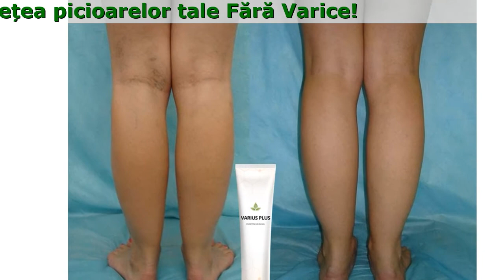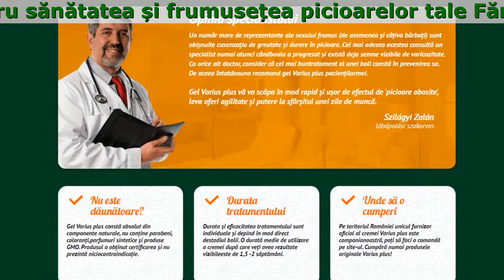Varius Plus Gel Compozitie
Varius Plus - Formulă Unică
Pentru sănătatea și frumusețea picioarelor tale Fără Varice!

- Tehnologie unică
- Efect garantat
- Componente naturale

- Hidratează si hrănește pielea
- Stimulează circulația sanguină normală
- Un remediu minunat pentru prevenirea și tratarea varicelor
- Îndepărtează rapid semnele de oboseală a piciorului

Puterea cremei Varius plus constă în compoziția sa unică, care include tot ceeste necesar pentru tratarea eficientă a varicelor și oferă pielii picioarelor frumusețeși sănătate!

- Cofeina
Are un efect benefic asupra vaselor de sânge, obișnuindu-le să preseze.
- Propilen glicol
Au acțiuni stimulatoare asupra circulației sanguine locale, eliminând ”steluțele” -stadiul începător a varicozei.
- Ulei de ricin
Are substanțe nutritive care pătrund adânc în epidermă, grăbind procesul de hrănire apielii, oferind un efect de întinerire
- Alge extract
Crește elasticitatea și tonul pielii; Promovează regenerarea tisulară.

Produsul a trecut testele clinice și a obținut certificarea din țara noastră.
Îmbunătățiri reale după numai 1,5 săptămâni de utilizare! Vrei să îl încerci?

'Gel îndepărtează în mod eficient venele reticulate de la picioare. Dupăutilizarea acesteia se poate observa o agilitate semnificativă, durerea surdăși senzația de rigiditate dispar.'
Viorica, 45 ani

'Gel Varius plus este extraordinară. O utilizez în fiecare zi. La douăsăptămânidupă ce am început să o utilizez am observat o reducere semnificativăa venelor reticulate, picioarele mele își revin mult mai rapid, simt agilitate și energie.'
Florescu, 36 ani